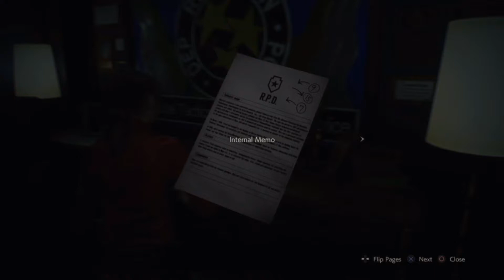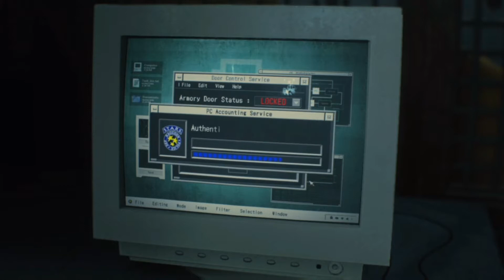Resident Evil 2 Claire Episode 2 Lickers Are Slightly Terrifying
But they are manageable if you use tactics